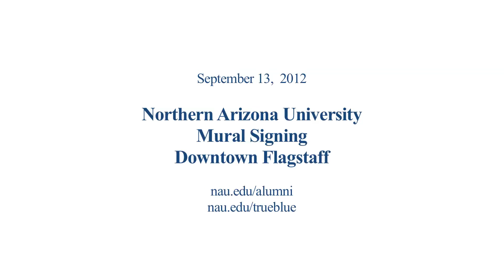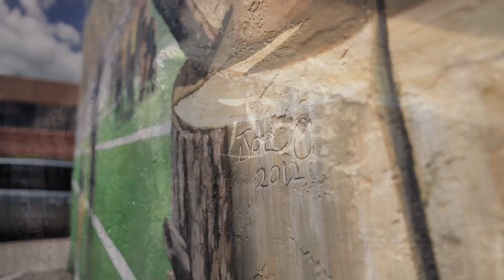NAU Mural Signing Event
View the dedication of the new NAU Mural located in downtown Flagstaff.  Dedication speakers give an overview of the project and the historic relationship between NAU and Flagstaff.